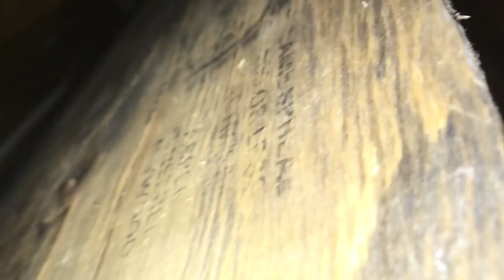Our cat's stuck in the wall…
⚓🎙️Talk to us on Anchor!